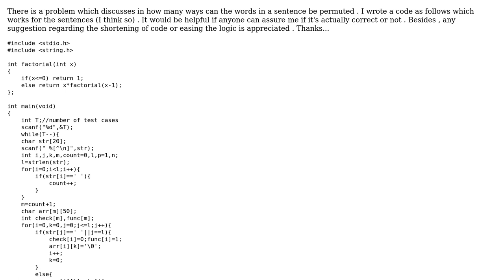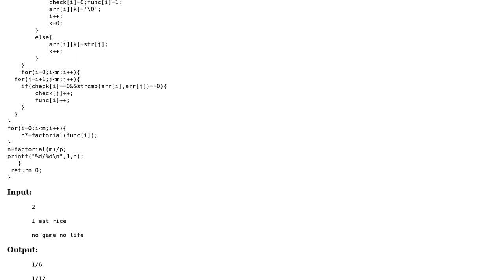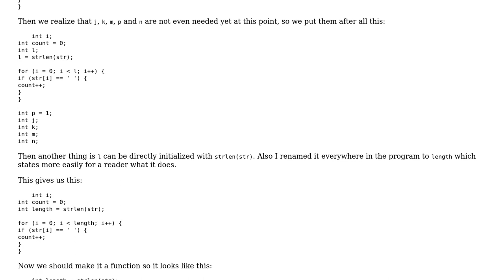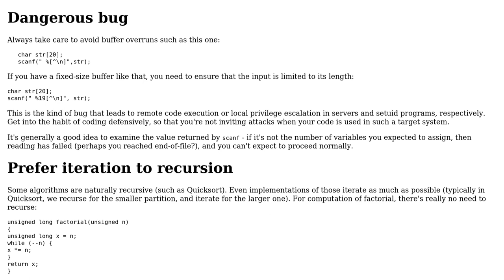Code Review: Permutation of words in a sentence (2 Solutions!!)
Code Review: Permutation of words in a sentence

With thanks & praise to God, and with thanks to the many people who have made this project possible! | Content (except music & images) licensed under CC BY-SA | Music | Images & others | With thanks to user Toby Speight user Sandro4912 user Nehal Samee and the Stack Exchange Network Trademarks are property of their respective owners. You are responsible for your own actions.